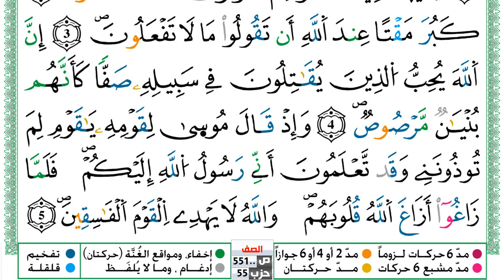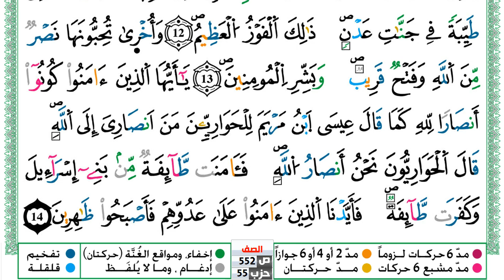سورة الصف مكتوبة توفيق النوري Surah Al Saf ورش عن نافع من طريق الازرق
KonoozAlhuda
konoozalhuda
konooz
Konooz Alhuda
كنوز الهدى,
كنوز الهدي,
كنوز,
الهدى,
الهدي,